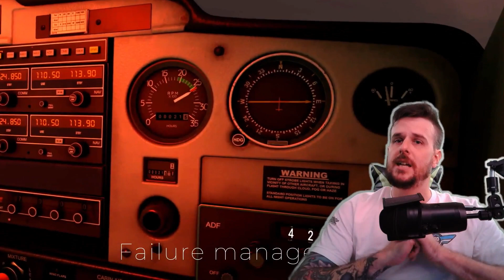I See the Beauty of MSFS2020 on Xbox: A Positive Retrospective (Not Rant)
🌟 Our Flight Simulator community has been through a lot together, from the early days of anticipation to the joyous moments of finally taking to the virtual skies. We've weathered technical challenges, celebrated updates, and marveled at the stunning realism this game offers.

🙏 I want to take a moment to express my heartfelt thanks to all of you who have been a part of this journey. Your support, feedback, and camaraderie have made this experience truly special. Together, we've formed an incredible community passionate about aviation and gaming.

🌍 As we reflect on how far we've come, let's also look forward to the exciting possibilities that lie ahead. Microsoft Flight Simulator continues to evolve, bringing new features, aircraft, and breathtaking scenery to explore. I'm eager to see where this adventure takes us next!

💪 Let's remember to stay positive and focus on the incredible moments this simulator has provided us. Whether it's a breathtaking sunset flight, a challenging landing, or just enjoying the serenity of cruising above the clouds, we have so much to be grateful for.

🤝 Join me in the comments section to share your favorite MSFS2020 memories, your aspirations for the future, and the positivity that this simulator has brought into your life. Together, we can continue to inspire and uplift each other in our shared passion.

Thank you, fellow virtual aviators, for being a part of this amazing journey. Let's keep flying high, exploring new horizons, and spreading positivity within our incredible Flight Simulator community! ✈️🌍🌄